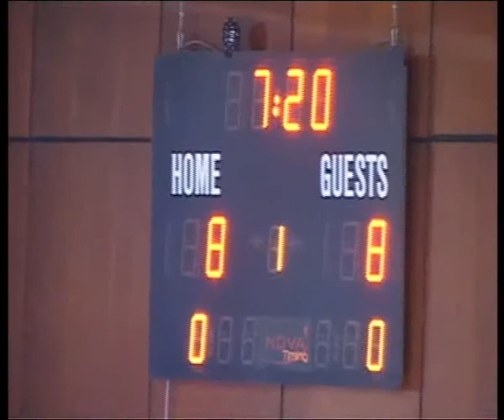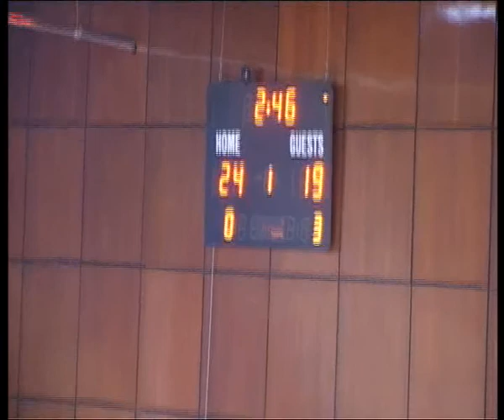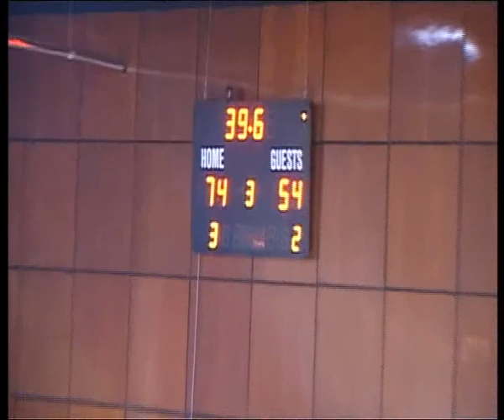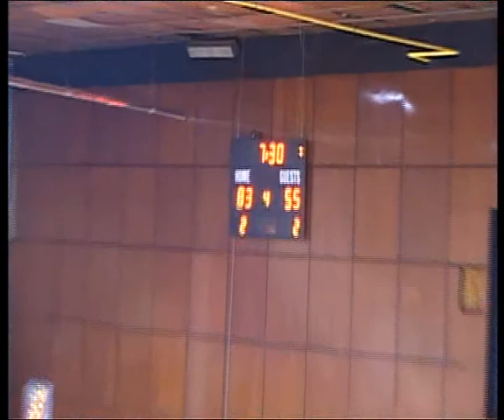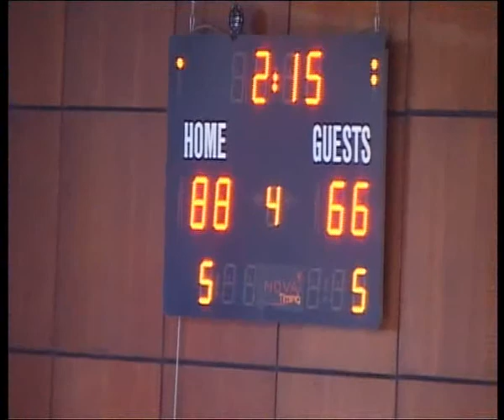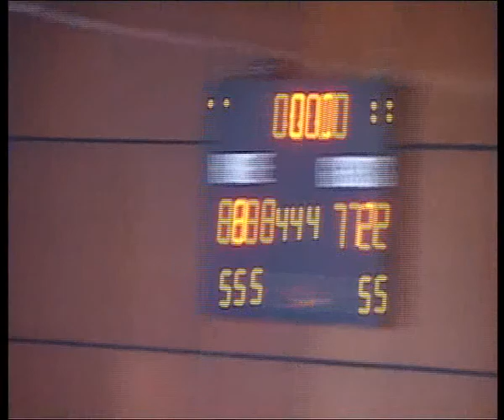Neftohimik 2010 88 - 72 Beroe (Bulgarian NBL 2016/2017 season)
#13 white: Tina Trebec: 40 MIN; 20 PCT (6/11 2PCT; 2/4 3PCT; 2/2 FT); 8 REB; 5 AST; 2 STL; 21 EFF